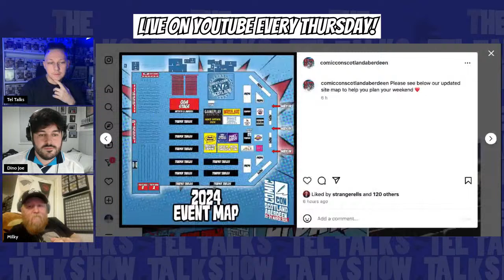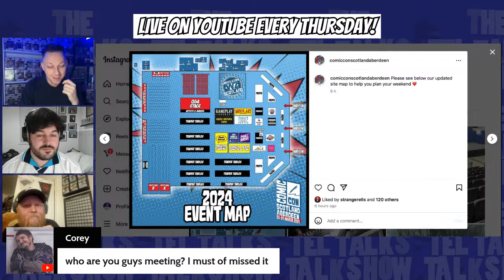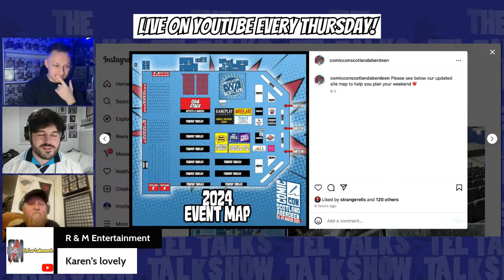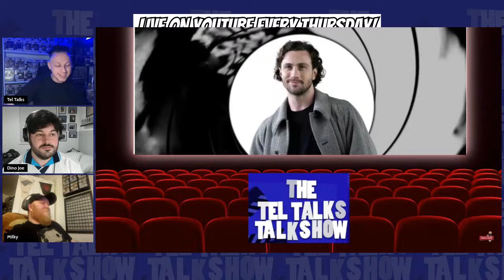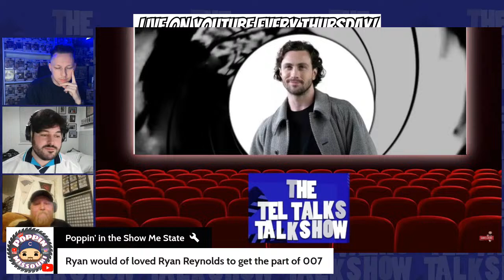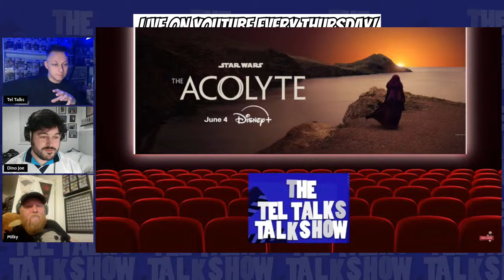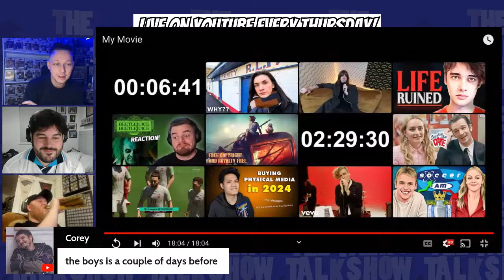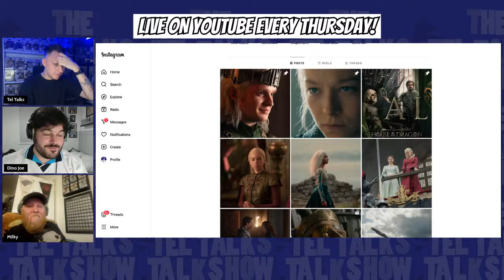The Tel Talks Talk Show - S2 E1 - Comic Con Aberdeen Preview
The Tel Talks Talk Show is back for SEASON 2!

Tonight on the show we preview Comic Con Aberdeen as well as discussing the latest news in the world of Film and Television.